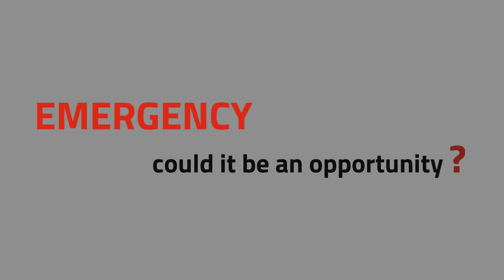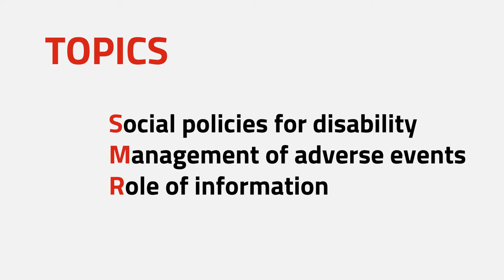RIFLESSO EMERGENCY - ADI INDEX 2020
Presentazione della pubblicazione EMERGENCY, selezionata per il prestigioso concorso internazionale ADI INDEX 2020, promosso dall'ADI-Associazione per il Disegno Industriale.
Questo numero speciale di RIFLESSO MAGAZINE nasce in collaborazione con l'Accademia di Belle Arti "Pietro Vannucci" di Perugia, il Corso di Laurea in Design dell'Università di Perugia e il Sacro Convento di Assisi.
La rivista affronta i temi legati alla Cultura delle Emergenze, un filo rosso lega professionisti, accademici e rappresentanti delle istituzioni e della comunità scientifica.
Con questi presupposti è stato attivato all’interno dell’Accademia di Belle Arti di Perugia (Corso di Design della prof.ssa Elisabetta Furin) il Laboratorio didattico “Riflesso Emergency”, che ha permesso di mettere in piedi questa inedita iniziativa editoriale.